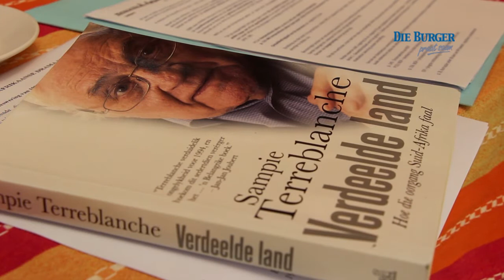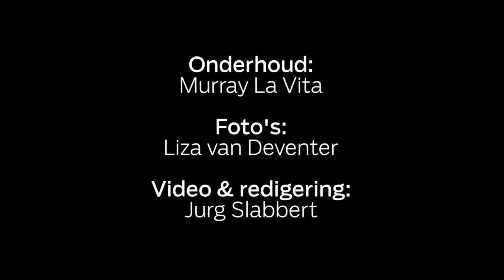Oop Kaarte: Sampie Terreblanche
Murray La Vita gesels met Sampie Terreblanche oor sy nuwe boek ''Verdeelde land -  Hoe die oorgang Suid-Afrika faal''